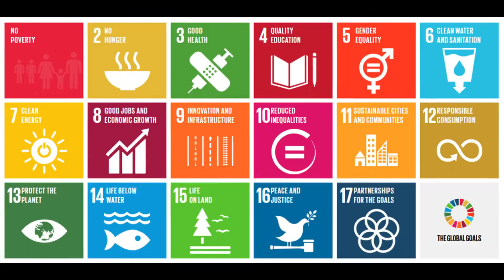[17Ziele] Festival der Taten - Wohnzimmer Edition - 38.2 Solidarische Städte schaffen